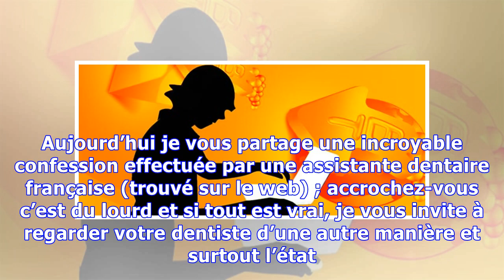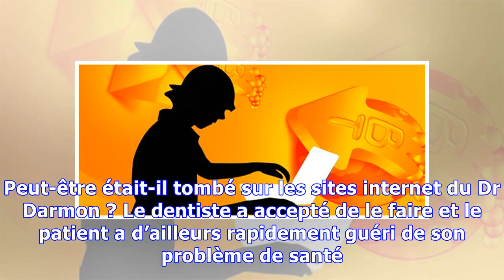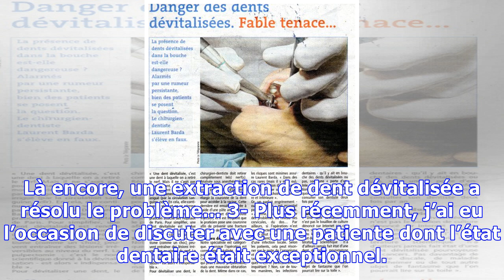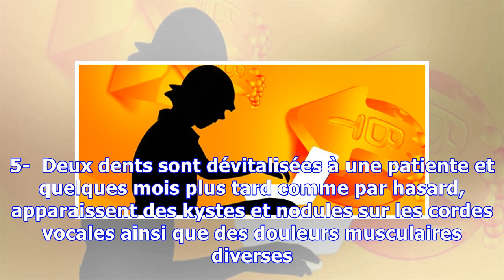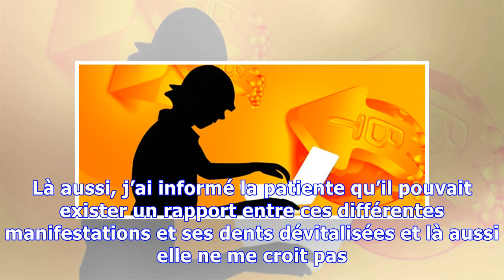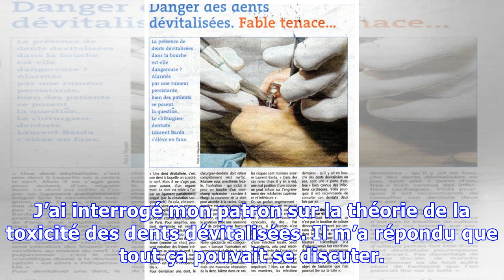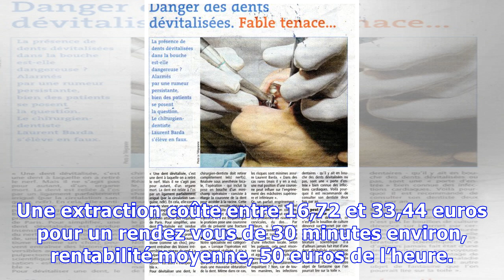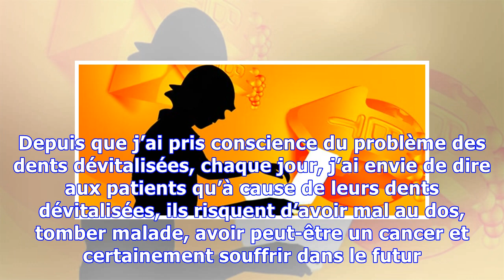Une incroyable confession d’une assistante dentaire.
Aujourd’hui je vous partage une incroyable confession effectuée par une assistante dentaire française (trouvé sur le web) ; accrochez-vous c’est du lourd et si tout est vrai, je vous invite à regarder votre dentiste d’une autre manière et surtout l’état de votre bouche ! Lisez plutôt: Je suis assistante dentaire depuis 25 ans chez un dentiste assez traditionnel mais qui accepte toutefois d’enlever...